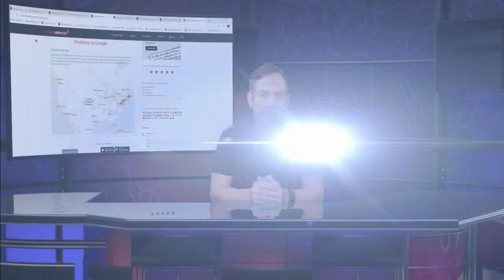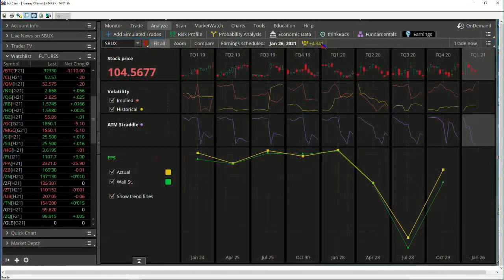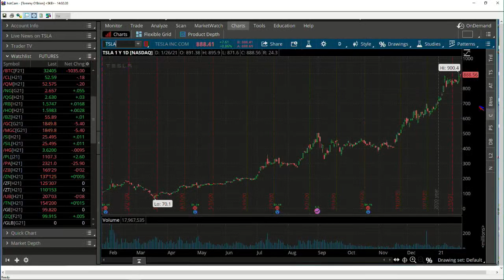January 26th, 2PM ET Market Update on TFNN - 2021